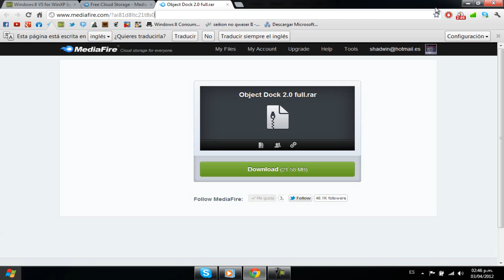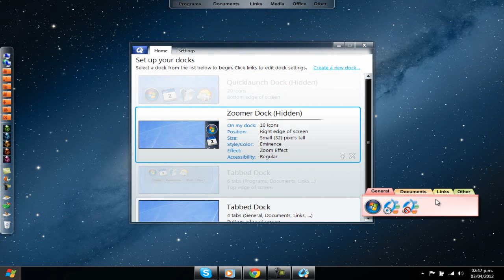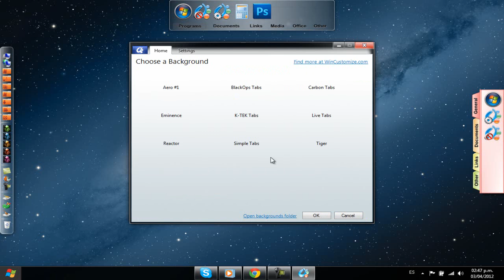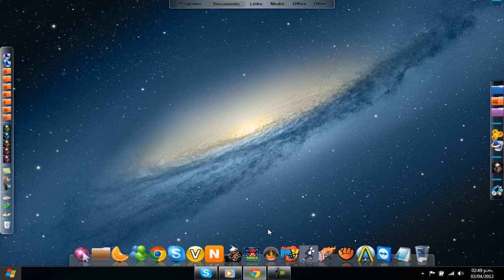Como Configurar Object Dock Plus Para Obtener La Barra De Arriva + tema de w8 para win xp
tema para xp

TEAM 360°
LINKS DE LOS INTEGRANTES: